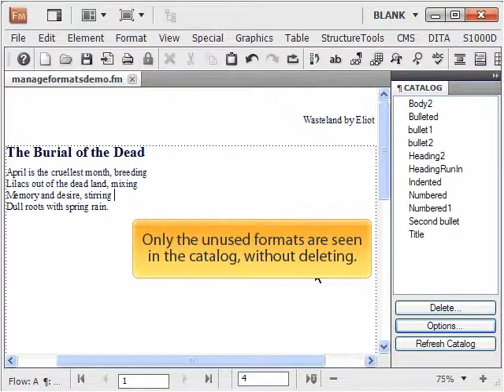How to deal with unused formats in FrameMaker catalogs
How to view only, delete, or just hide unused FrameMaker formats or tags using paragraph, character, or table catalogs in FrameMaker 10.

Share your methods of dealing with them in the comments section. For more details, read my blog post